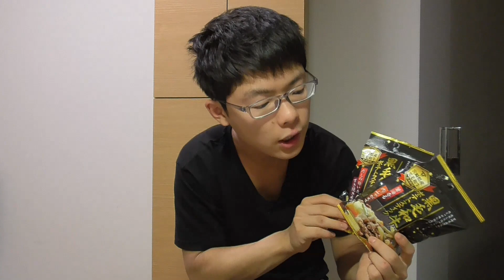【黒毛和牛】100均で黒毛和牛すき焼き⁉︎ポテトスティックが旨すぎる！